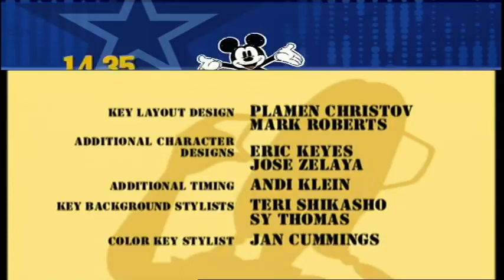Recess (Disney Channel Scandinavia Credits)